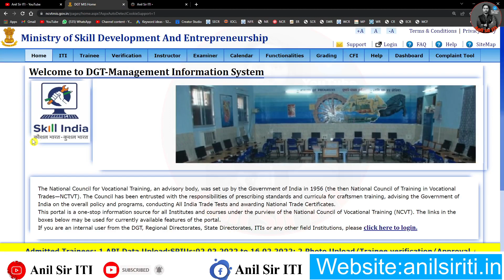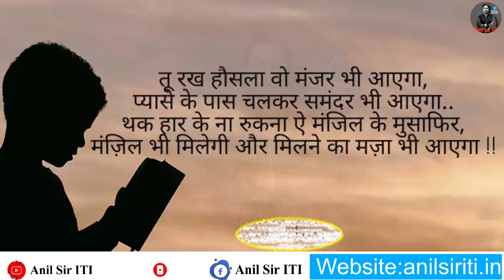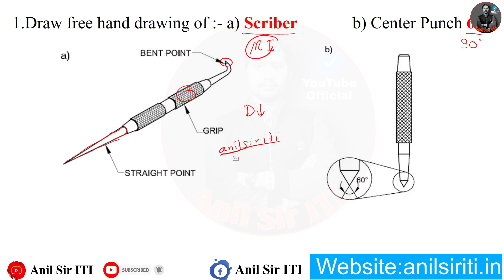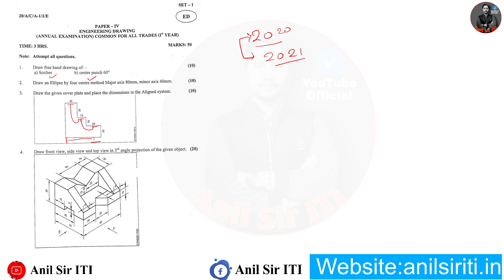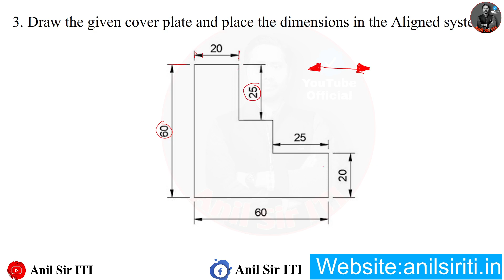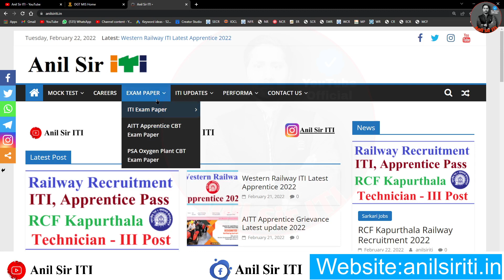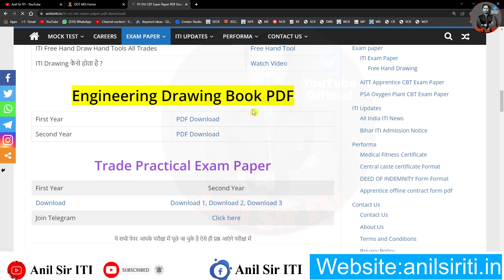Engineering Drawing iti 1st year question paper 2022, ITI Engineering Drawing 1st Year, ITI Paper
ncvtiti1styearexam2020 drawingpaper
Ncvt iti 1st year exam 2019 Es paper important questions answers
Ncvt iti 1st year exam 2019 Es model paper
Ncvt iti 1st year exam 2019 Es sample papers
Ncvt iti 1st year exam 2019 Es Mcq
Ncvt iti 1st year exam 2019 Es solved papers

Ncvt iti 1st year exam 2019 theory paper Mcq in Hindi
Ncvt iti 1st year exam 2019
Ncvt iti 4th semester electrician theory paper important questions answers
Ncvt iti 4th semester theory paper important questions
Ncvt iti 4th semester theory model paper
Ncvt iti 1st year exam 2019 Ed Paper
ITI 2nd year drawing paper important question
ITI 2nd year drawing model paper 2020
ITI engineering drawing sample paper 2020
ITI engineering drawing important question 2020

 iti electrician,
iti wireman,
iti electronic mechanic, iti electroplating,
iti 2nd year engineering Drawing,
iti engineering drawing,
iti 2nd year Imp questions,